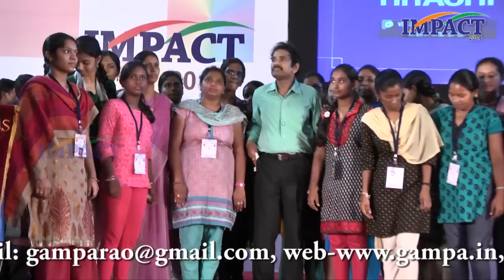Erasing Bad Memories.How to forget unwanted Memories... Squadron Leader Jayasimha -- Part 2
Free personality development training program to unemployed and underemployed youth of Andhra Pradesh/Telangana held at Hyderabad during 1st to 8th June 2014